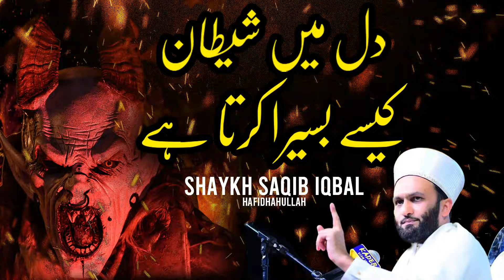Satan in our Spiritual Heart | Shaykh Saqib Iqbal Shaami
Social Media -